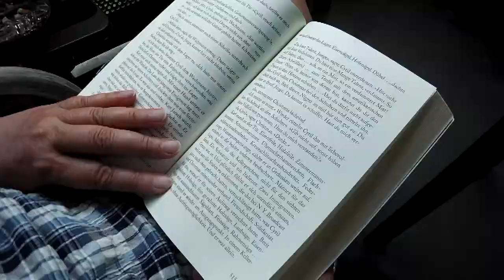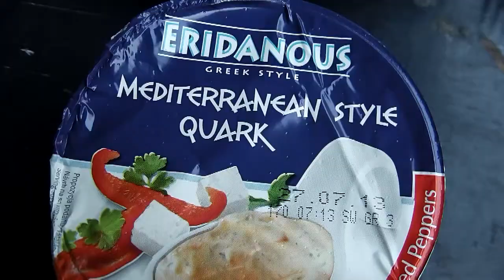2013 07 25 Kamperen op ons balkon of 14 jaar verkering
Hier zijn geen woorden voor